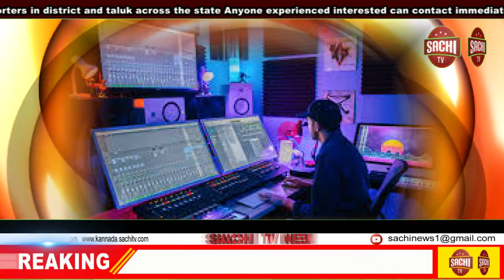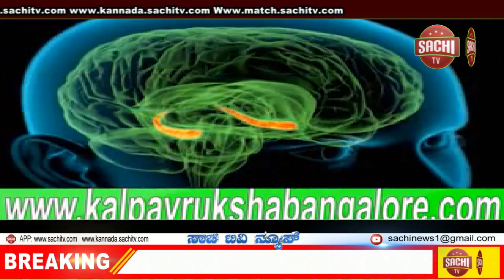ಧಾರವಾಡದ ನವಲೂರಿನಲ್ಲಿ ಬಿಆರ ಟಿಎಸ ಇನ್ನೂ ಪೂರ್ಣವಾಗಿರದ ರೋಡ ಕುಸಿತ, sachi tv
ಧಾರವಾಡದ ನವಲೂರಿನಲ್ಲಿ ಬಿಆರ ಟಿಎಸ ಇನ್ನೂ ಪೂರ್ಣವಾಗಿರದ ರೋಡ ಕುಸಿತ